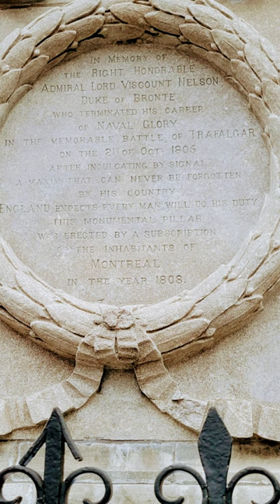Monuments In old Montreal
Nelson's Column is a monument, designed by Scottish architect Robert Mitchell and erected in 1809 in Place Jacques-Cartier, Montreal, Quebec, Canada, which is dedicated to the memory of Admiral Horatio Nelson, following his death at the Battle of Trafalgar(Wikipedia).
This monument in memory of Paul Chomedey de Maisonneuve, founder of Montreal, was unveiled on July 1, 1895, as part of the celebrations for the 250th anniversary of the founding of the city in 1892. In 1896, the imposing monument in the center of Place d'Armes attracted many curious onlookers.Maisonneuve Monument. (2021, September 28). In Wikipedia.